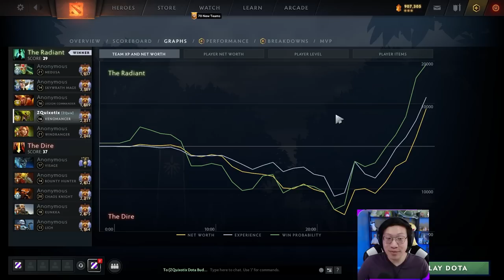How to WIN after losing lanes | Dota 2 Gameplay Commentary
Here's a game (and extra commentary) and how to recover from losing your lanes. Playing from behind is not easy and it won't work out every game if the enemy team plays properly. These are some common opportunities you can try to recognize though to get back into the game!

This game is from my stream on June 9th, 2023. Follow the link below to catch games live!